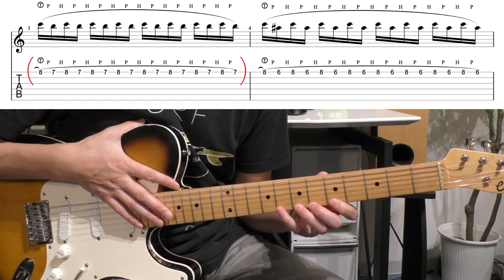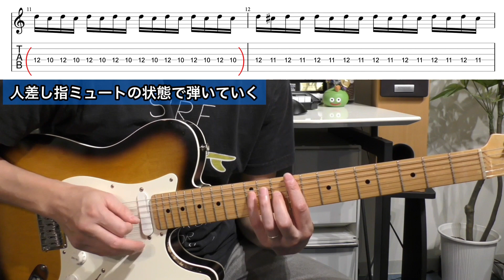【小指が動かない人絶対に見て！】克服方法をフォームとエクササイズ両方から解説 【ギターレッスン】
使用ギター　Combat Guitar Gerry McGeeシグネイチャー

ーーーー目次ーーーーー

0:00 導入

02:03 フォーム改善前半

04:37 フォーム改善後半

08:21 エクササイズ１

11:18 エクササイズ２

15:41 コードチェンジでトレーニング

Combat社エンドース契約ギタリスト